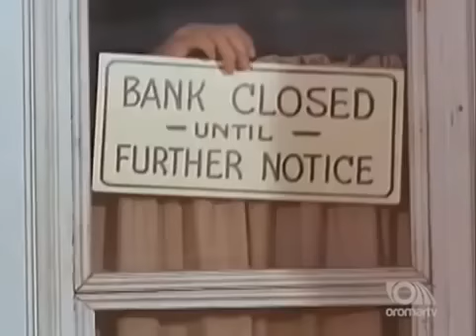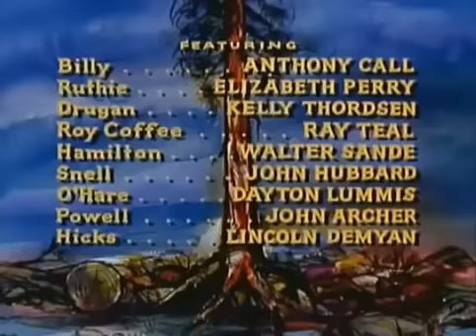Bonanza - El Dilema